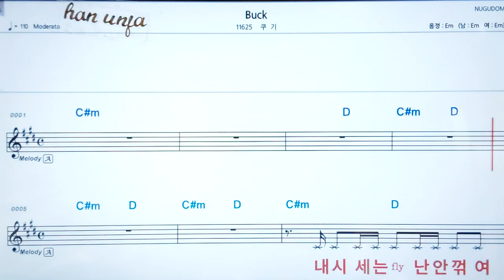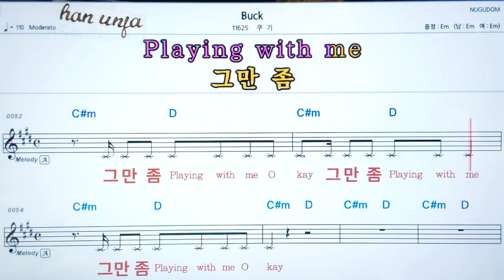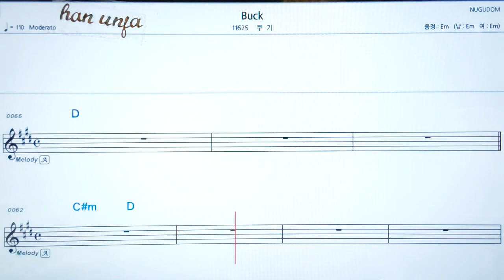💖BUCK/쿠기 👍코드,악보, 가사 ,Karaoke*카라오케 반주